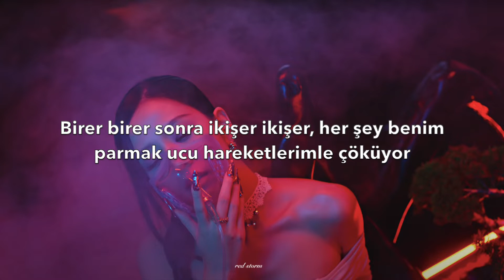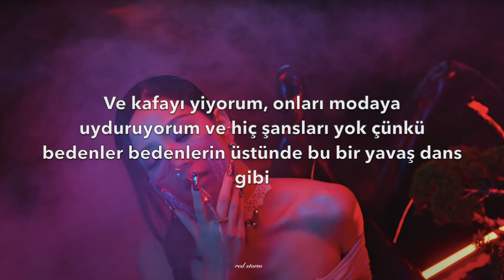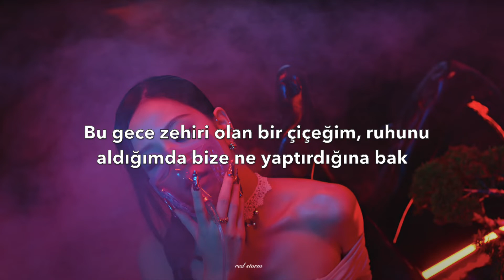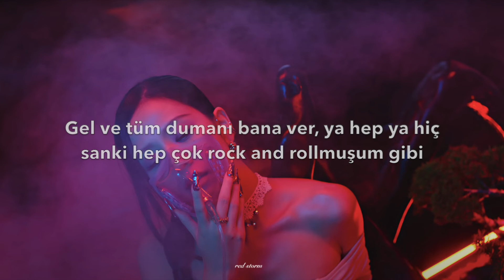Blackpink - Pink Venom (Türkçe Çeviri)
BLACKPINK, BLACKPINK
BLACKPINK, BLACKPINK

Just get your popcorn
Don't even think about getting involved
I talk that talk, runways I walk, walk
Close your eyes, pop, pretend you're not looking
Everything is collapsing at the flick of my fingertip
It was flashy for a fake show

It's tonight, I'm a venomous flower
After taking your soul
A fire that will slowly put you to sleep (Fire)
It's so beautiful, it's cruel

Get them, get them, gеt them
Straight to ya dome like Woah! Woah! Woah!
Straight to ya domе like ah, ah, ah
Get them, get them, get them

This the life of a vandal
Masked up and I'm still in CELINE
Designer crimes or it wouldn't be me, Ooh!
Diamonds shining, drive in silence
I don't mind it, I'm riding

Provoke us if you want
You can't handle it, and you know this
It's already spread, shot that potion
Pink ocean right before your eyes
It's this or that, I'm so rock and roll
Everybody stand in line, stop, drop